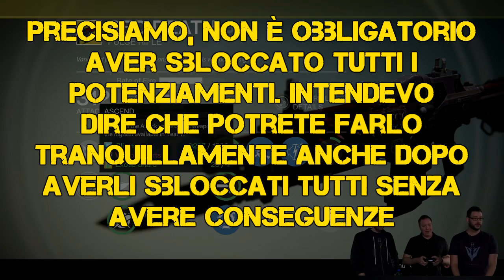Destiny | UPGRADE ARMI / ATOLLO / VENDORS NUOVI | ANALISI STREAM CASATO DEI LUPI 22-04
Uno stream ricco di novità!
Personalmente, sono curiosissimo su ciò che venderà l'NPC della prigione degli anziani. Mi è piaciuto davvero molto il design di quel fucile automatico!
Buona visione!